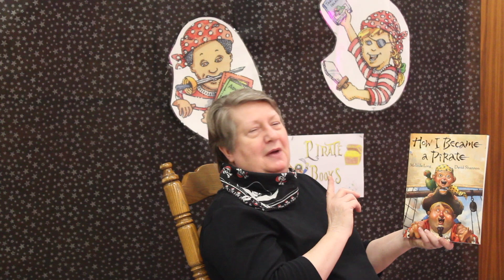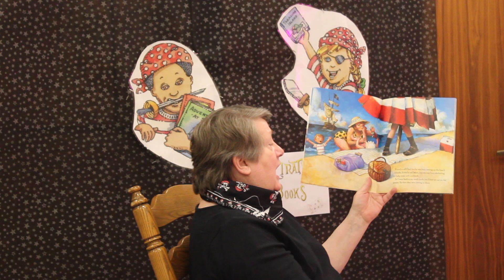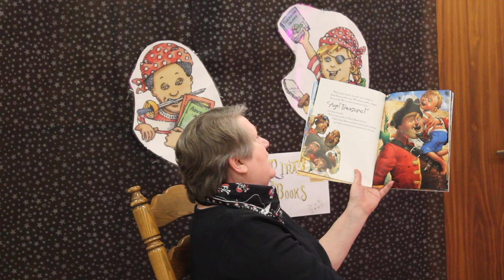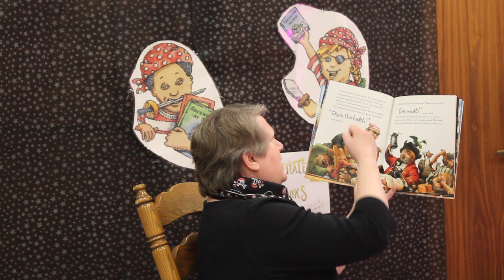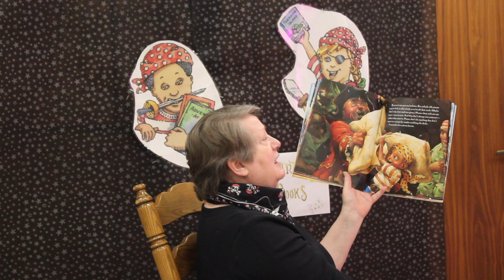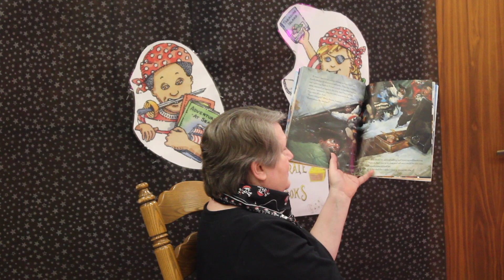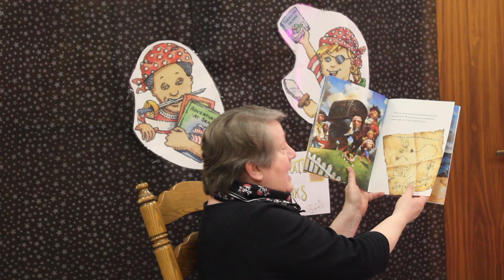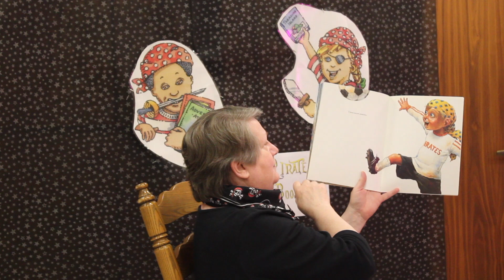The Pirates Invade Storytime!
Mrs. Dickey reads a story about pirates and a special friend visits storytime!